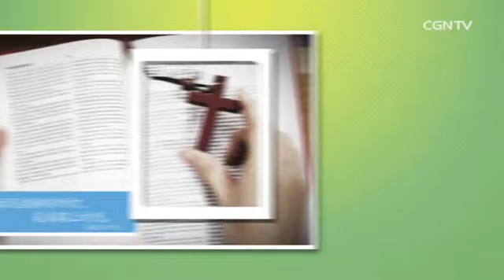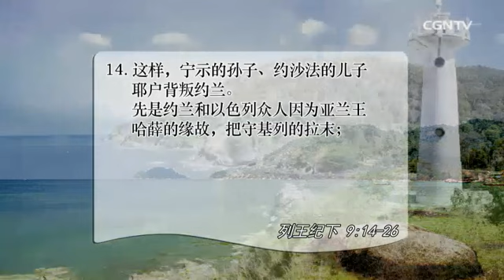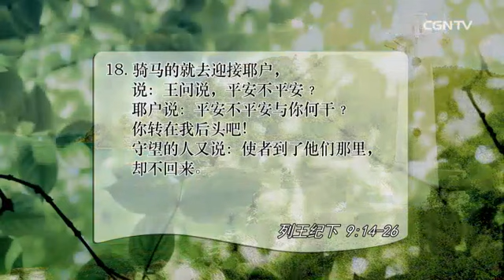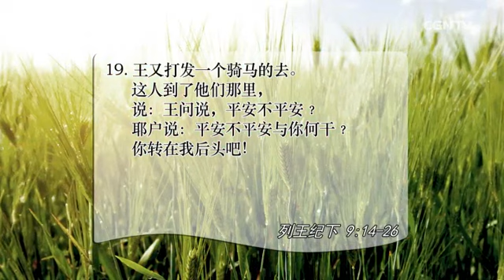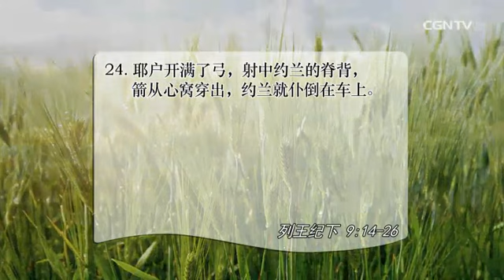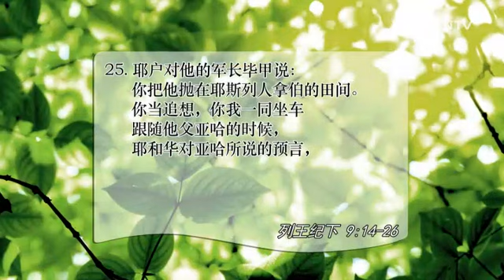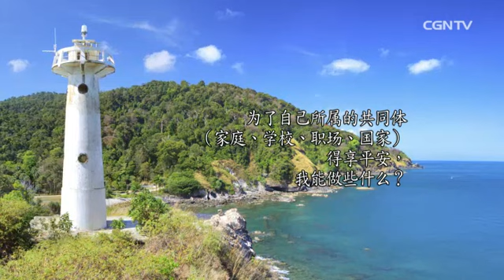[活泼的生命] 06.22.2015 若有罪就没有平安 (列王纪下 9:14~26)